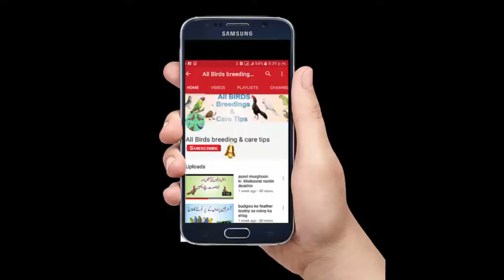Maveshi Mandi Update Pul Qamber D.G Khan 14-7-20||Latest Animals Market Update